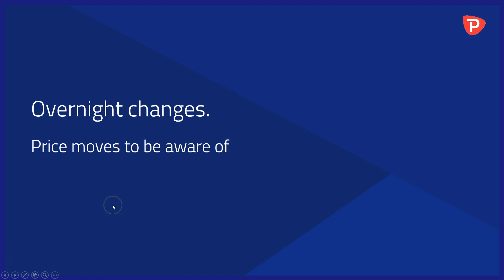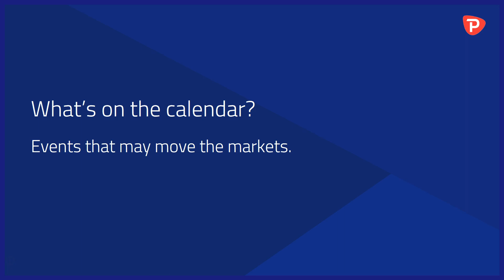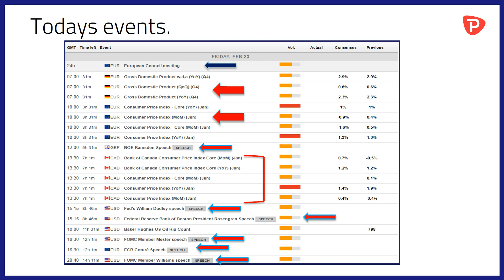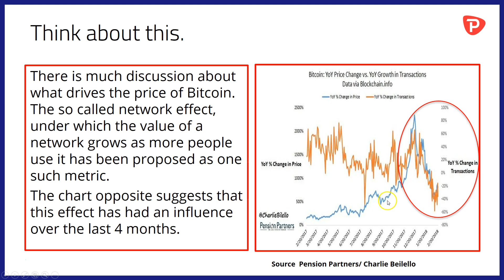FX markets quiet overnight, Aussies deputy PM resigns, EU council of ministers meets.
-USDX falls back below 90.
-Cryptos head into the weekend in the red.
-The US blocks a Chinese takeover.
-EU leaders meet to talk money.
-A driver for bitcoin prices?